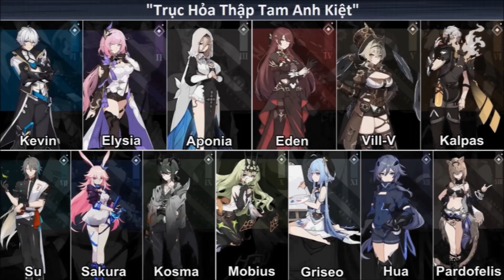HI3: Mei & "Vùng Đất Xưa Cũ" - Tập 09: Điều tra Mobius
Sau trận chiến với Raven, Mei quay sang điều tra về những bí mật của Mobius...